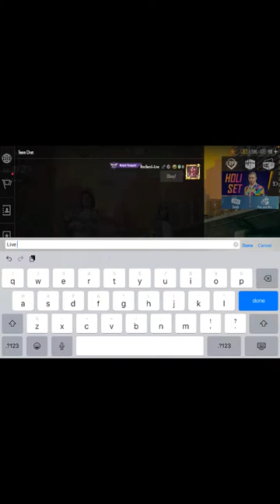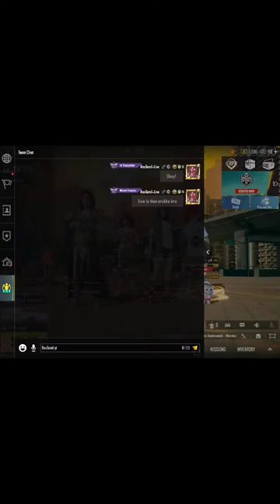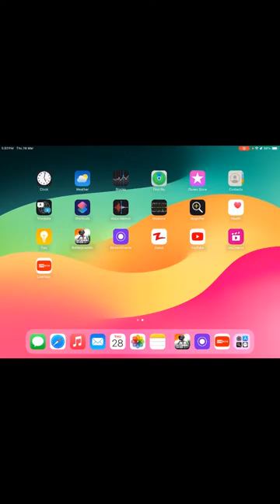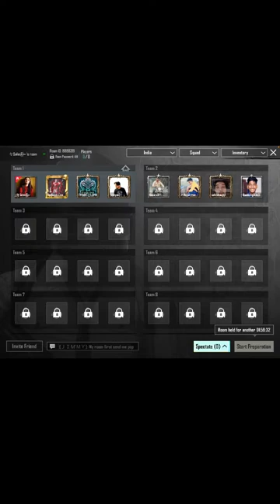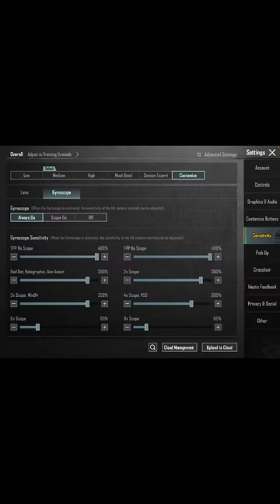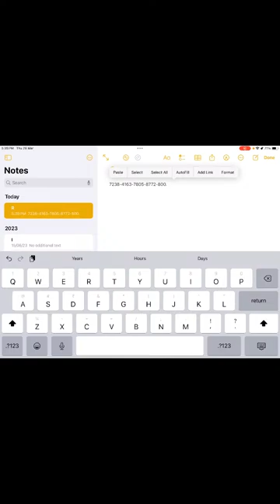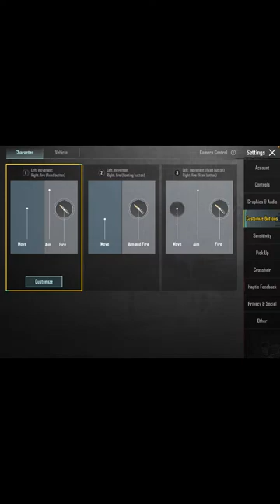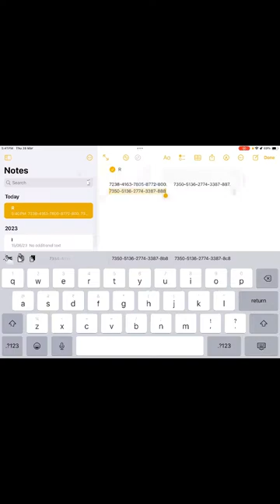BGMI Live Tamil New 3.1 update gameplay🔥|| DAY-37 ||bgmi pubgmobile bgmilive -feed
Hey Guys,
This is Gokul. You might know me as REXTAMIL YT.

Since the start of my career, I have been consistent with my gameplay and always been working hard to achieve my goals.

I upload videos regarding for BGMI, Funny Highlights, Intense Fights, Crate Openings, Vlogs, etc.

• About •
- Name - Gokul

UPI:gokulcricket15@ybl